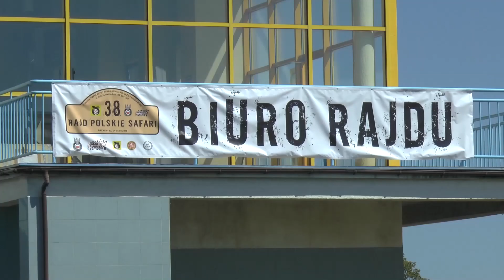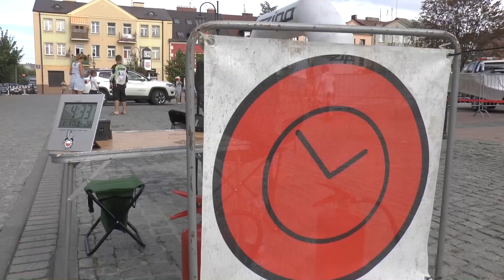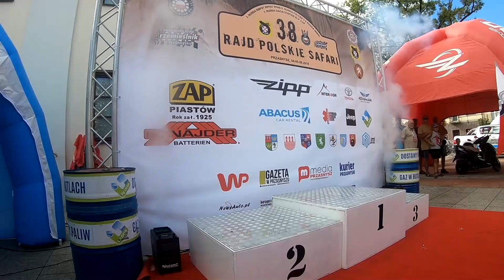38 Polskie Safari 2018 - Stolarczyk Jan - Can-Am Renegade 1000 | MaxxSport